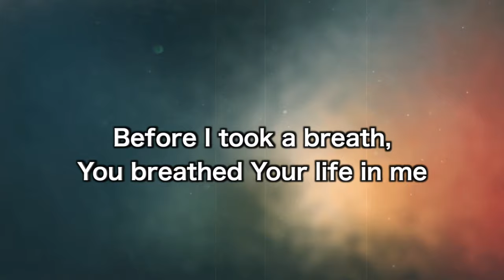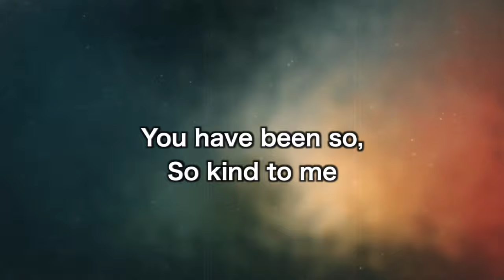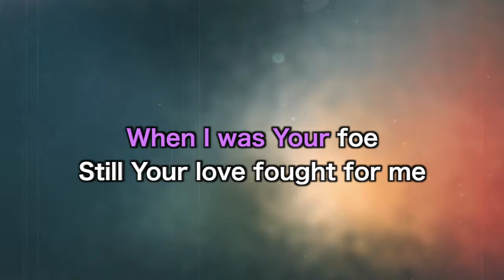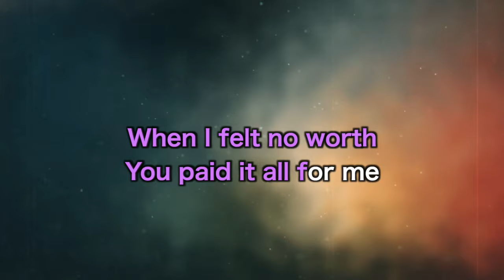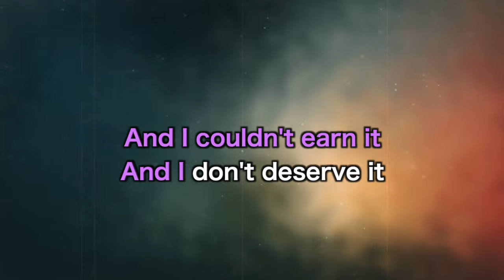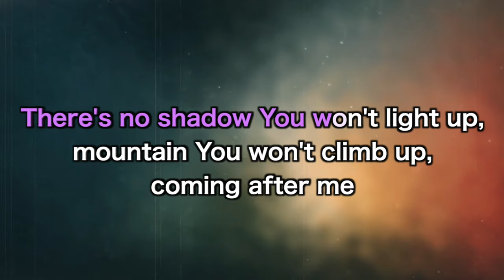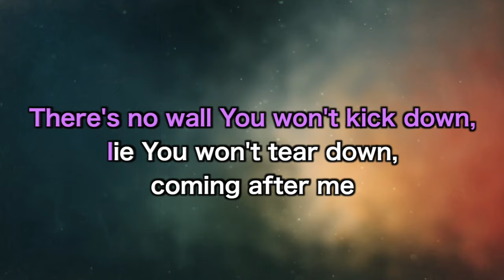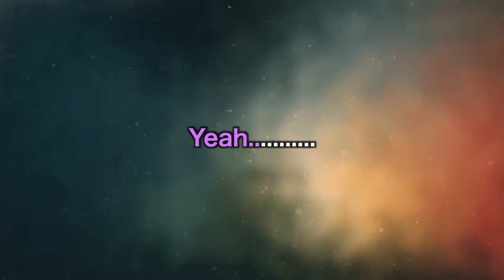Cory Asbury - Reckless Love | Karaoke Minus One (Good Quality)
Created by Antonio Serrano Jr.
Song Key - Gb

You are free to use my karaoke for your covers or church meetings as long as you put these lines in your description:

Comment for song suggestions.